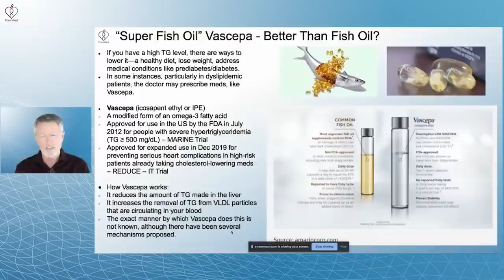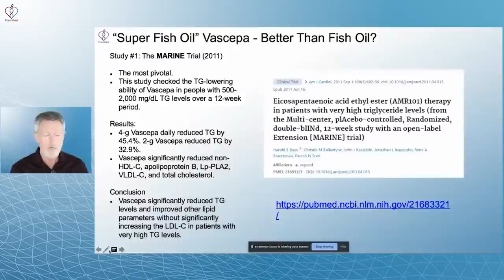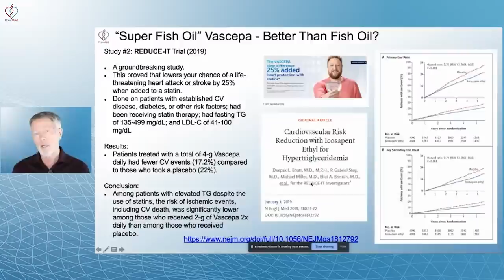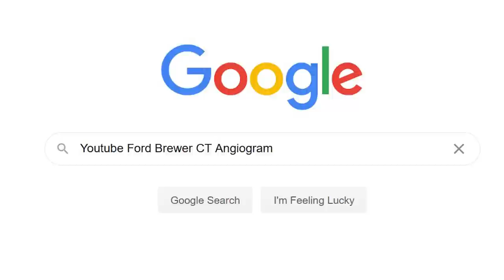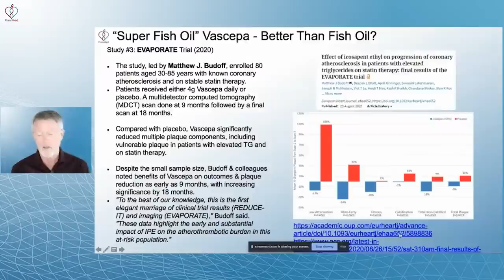Vascepa the "Super Fish Oil" - Is it for you?